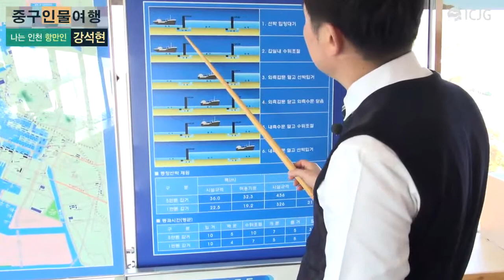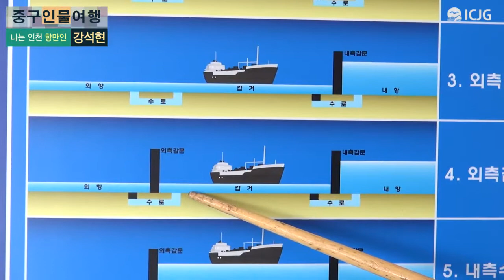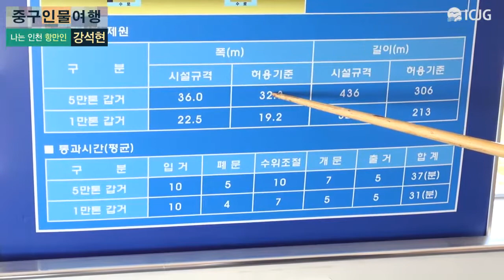[중구인물여행]나는 인천항만인, 강석현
인천 중구에는 대한민국 최초가 많다. 그중에 인천항 갑문도 있다. 동아시아 최대 규모를 자랑하는 인천항 갑문. 대한민국 경제발전에 일익을 담당하고 있는 인천항 갑문을 운영하는 인천항만공사 강석현 차장을 만나보자.

원래 출근시간은 9시. 그러나 동료들과의 빠른 교대를 위해 평소에도 일찍 출근한다.
출근하면서도 갑문의 여러 시설물들을 매의 눈으로 바라보면서 점검하는 강석현 차장.

이제 본격적인 일의 시작. 갑문을 이용하는 배들의 입항과 출항을 다시한번 점검하며 하루 일과를 시작한다.

보통사람이 생각할 때 관제소라 하면 여러 가지 판넬과 버튼들이 많이 있는 것으로 생각한다. 그러나 인천항만공사 출범후 인천항 갑문 관제소는 디지털방식으로 개보수를 진행하여 HMI통합시스템으로 운영되어 좀더 갑문 운영에 도움을 주고 있다.

그럼 여기서 갑문을 출입하는 과정에 대한 설명을 강석현 차장에게 들어보자.

오전에 여러 대형 배들을 입출항시켰더니 벌써 점심시간.
식당으로 향하는 길에서 알 수 있는 강석현 차장의 인기!
아마도 다른 부서생활에서도 최선을 다해서 그런 것이 아닐까!

오후에도 계속되는 배들의 입출항. 갑문관제탑은 오후에도 분주하다.
분주한 순간에도 잊지 않고 있는 일.
바로 후임을 키우는 일이다.
자신이 알고 있는 여러 경험들을 전수하기 위해 오늘도 후임과 끊임없는 대화를 한다.

이제 인천항 갑문에도 석양이 지고 있지만 배들의 입출항은 계속 이어지고 있다.

퇴근 시간이 다가오자 교대를 하러온 동료분들에게 여러 사항들을 꼼꼼히 인수인계하는 강석현 차장.

하루일과를 마치고 퇴근하는 모습속에서 27년간 항만인으로서 갑문인으로서의 자부심이 느껴진다.

인천항을 좋아하고 갑문을 사랑하는 남자.
잔잔한 미소만큼 아름다운 항만인, 강석현 차장의 건승을 기대해 본다.